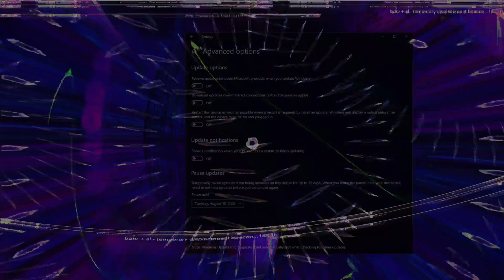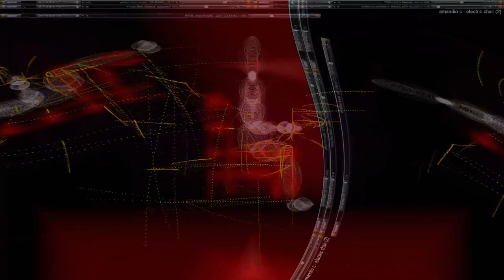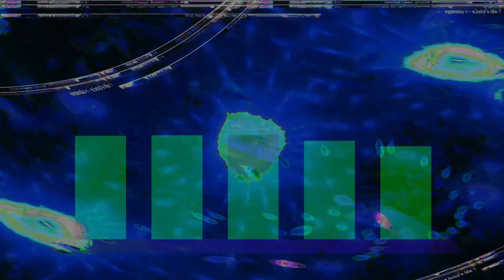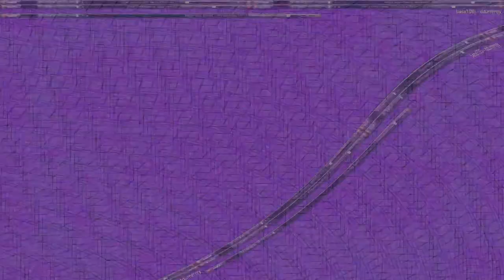Movie 24 08 07 03h55m17s